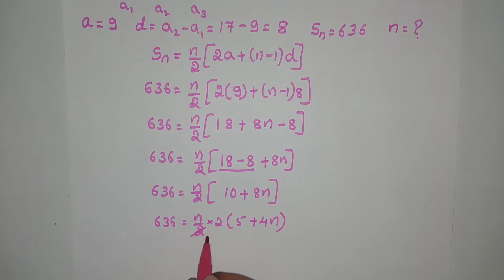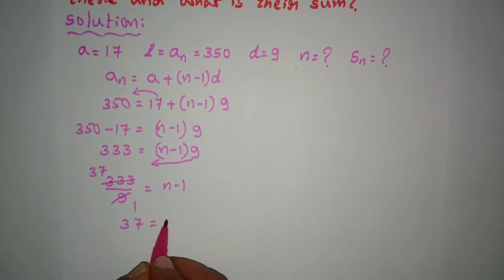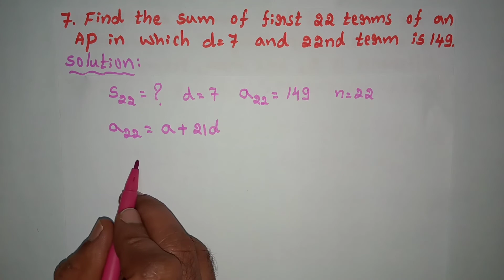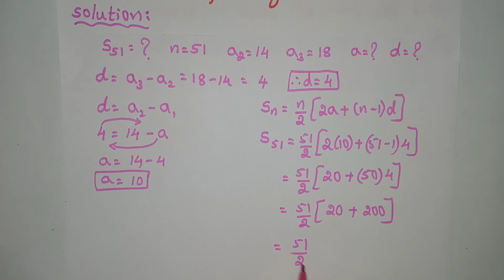Class 10 Arithmetic Progressions Exercise 1.3 (4th to 8th problems solved)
From this vedio you can easily solve Class 10, Arithmetic Progressions, Exercise 1.3, 4th to 8th problems